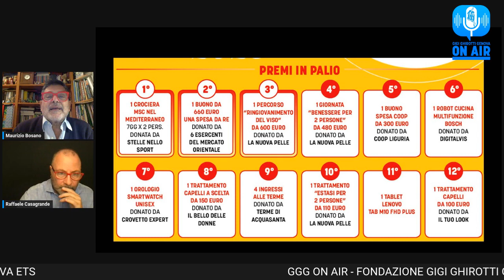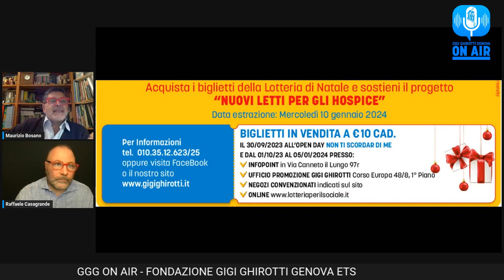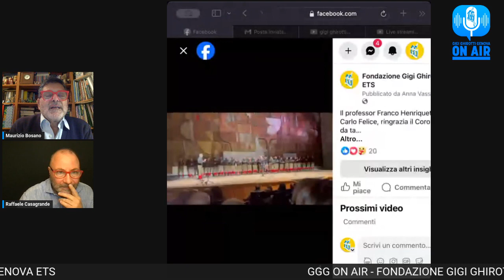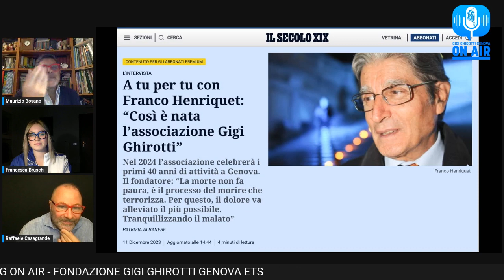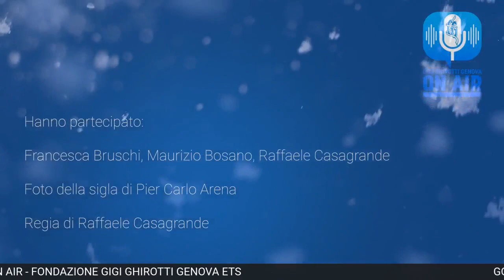PRENDERSI CURA CON LO SPORT con Francesca Bruschi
💛 In che modo lo sport è un modo per prendersi cura?

💛 Perché lo sport non ha età?

Ne parliamo con la campionessa di Karate, Francesca Bruschi.

Intervistano Raffaele Casagrande e Maurizio Bosano.